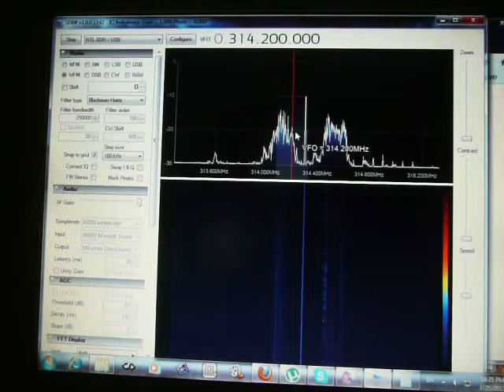GSM harmonics on 314.1mhz of the base 942.3mhz